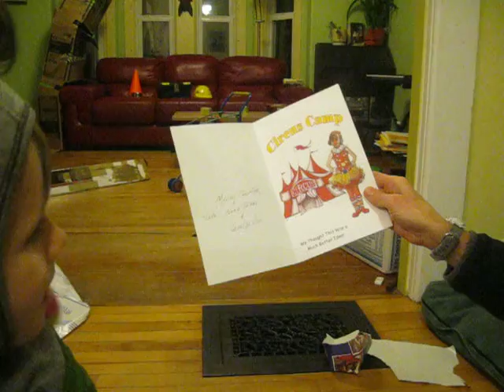KD and TO Christmas 2013 Nana and Grandpa gift arrives.